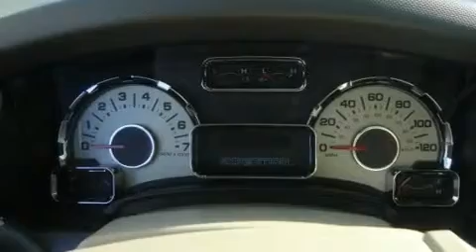2011 Ford Expedition Mercer Island WA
Year : 2011

 Make : Ford

 Model : Expedition

 Engine : 5.4L V8

 Trans . : Automatic

 Exterior : White Platinum

 Miles : 25

 Interior : Tan

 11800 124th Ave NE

 2011 Ford Expedition Kirkland WA